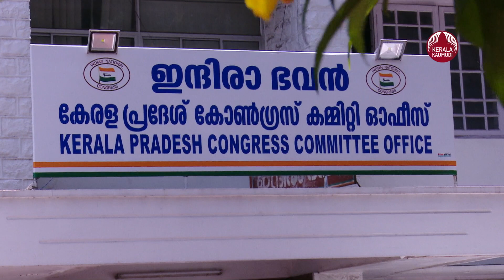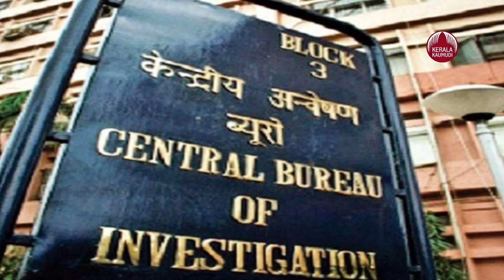Solar Case | സോളാറിൽ പിടിമുറുക്കി സി.ബി.ഐ, ഡിജിറ്റൽ തെളിവുകൾ കുരുക്കായി മാറും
സോളാർ വിവാദനായികയുടെ പീഡന പരാതിയിലെടുത്ത കേസിൽ പിടിമുറുക്കുകയാണ് സി.ബി.ഐ. പ്രതിസ്ഥാനത്ത് ചില്ലറക്കാരൊന്നുമല്ല. ദേശീയ രാഷ്ട്രീയത്തിലെ ഉന്നതനായ കോൺഗ്രസ് നേതാവും കേരളത്തിലെ അത്യുന്നത കോൺഗ്രസ് നേതാക്കളും രണ്ട് കോൺഗ്രസ് എം.പിമാരുമാണ്. കേരളത്തിലെ കോൺഗ്രസിന് വലിയ ക്ഷതമായി മാറിയ ഈ കേസിൽ കടുത്ത നടപടികളിലേക്ക് സി.ബി.ഐ കടക്കുകയാണ്. മുൻ മുഖ്യമന്ത്രി ഉമ്മൻചാണ്ടിക്കെതിരായ കേസിലെ സീൻ മഹസർ തയ്യാറാക്കാൻ, മുഖ്യമന്ത്രിയുടെ ഔദ്യോഗിക വസതിയായ ക്ലിഫ്ഹൗസിൽ നാലരമണിക്കൂർ സി.ബി.ഐ പരിശോധന നടത്തിയത് കഴിഞ്ഞദിവസമാണ്. പരാതിക്കാരിയുമായി ക്ലിഫ്ഹൗസിനുള്ളിലും പരിസരത്തും പരിശോധന നടത്തി. ചീഫ്സെക്രട്ടറിയുടെ അനുമതി നേടിയ ശേഷമായിരുന്നു സി.ബി.ഐയുടെ നീക്കം. ക്ലിഫ്ഹൗസിൽ ഒരു കേന്ദ്രഏജൻസി പരിശോധന നടത്തുന്നത് ഇതാദ്യമായാണ്. നേരത്തേ എം.എൽ.എ ഹോസ്റ്റലിലും സി.ബി.ഐ പരിശോധന നടത്തിയിരുന്നു. പരാതിക്കാരിയുടെ മൊഴിയിൽ പറയുന്ന മറ്റ് മന്ത്രിമന്ദിരങ്ങളിലും പരിശോധനയ്ക്ക് സി.ബി.ഐ അനുമതി തേടിയിട്ടുണ്ട്.

ഉമ്മൻചാണ്ടിക്കെതിരെ പ്രകൃതിവിരുദ്ധ ലൈംഗികപീഡനം, വഞ്ചന, കുറ്റകൃത്യങ്ങളിൽ പങ്കാളിയാകൽ എന്നീ കുറ്റങ്ങളാണ് സി.ബി.ഐ ചുമത്തിയത്. 2012 സെപ്റ്റംബർ 9ന് ക്ലിഫ്ഹൗസിലെ മുഖ്യമന്ത്രിയുടെ ഓഫീസ് മുറിയിലും അതിഥികളെ സ്വീകരിക്കുന്ന മുറിയിലും വച്ചാണ് തനിക്ക് ദുരനുഭവമുണ്ടായതെന്നാണ് പരാതിക്കാരിയുടെ മൊഴി. പരാതിക്കാരിയുടെ മുൻ ഭർത്താവിന്റെ പരാതിയിലെ ചില വിവരങ്ങൾ അറിയാനാണ് വിളിച്ചുവരുത്തിയതെന്നും മൊഴിയിലുണ്ടായിരുന്നു. സംഭവദിവസം ഉമ്മൻചാണ്ടി ക്ലിഫ് ഹൗസിൽ ഉണ്ടായിരുന്നില്ലെന്ന് കണ്ടെത്തി ക്രൈംബ്രാഞ്ച് നേരത്തേ അദ്ദേഹത്തിന് ക്ലീൻചിറ്റ് നൽകിയിരുന്നു. എന്നാൽ കേസന്വേഷണം ഏറ്റെടുത്ത സി.ബി.ഐ ഇത് തള്ളിക്കളഞ്ഞ് വിശദഅന്വേഷണം നടത്തുകയാണിപ്പോൾ. തിരഞ്ഞെടുപ്പുകളിൽ ഏറെക്കാലം സംസ്ഥാന സർക്കാരിന്റെ വജ്രായുധമായിരുന്ന സോളാർബോംബ് കേന്ദ്രസർക്കാരിന്റെ പക്കലാണിപ്പോൾ. സി.ബി.ഐ അന്വേഷണം കടുപ്പിക്കുന്നതിന് പിന്നിലും കേന്ദ്രനീക്കങ്ങളുണ്ടെന്ന് ആരോപണമുയരുന്നുണ്ട്.

സംഘടനാചുമതലയുള്ള എ.ഐ.സി.സി ജനറൽ സെക്രട്ടറിയും രാജ്യസഭാംഗവുമായ കെ.സി.വേണുഗോപാലിനെ ലക്ഷ്യമിട്ടാണ് സി.ബി.ഐ അന്വേഷണം പുരോഗമിക്കുന്നതെന്ന് വ്യക്തമാണ്. അന്വേഷണം കടുപ്പിച്ച സി.ബി.ഐ, ക്ലിഫ്ഹൗസിനു പുറമെ എം.എൽ.എ ഹോസ്റ്റലിലും ആലപ്പുഴ ഗസ്റ്റ് ഹൗസിലും കേരളഹൗസിലും തെളിവെടുപ്പ് നടത്തി സീൻ മഹസർ തയ്യാറാക്കിക്കഴിഞ്ഞു. സോളാർ വിവാദനായികയുടെ പീഡന പരാതിയിലെടുത്ത കേസുകൾ ക്രൈംബ്രാഞ്ചിന്റെ അന്വേഷണത്തിലിരിക്കെ, പരാതിക്കാരിയുടെ ആവശ്യപ്രകാരം സർക്കാർ കേസ് സി.ബി.ഐയ്ക്ക് കൈമാറുകയായിരുന്നു. നിലവിലെ പൊലീസ് മേധാവി അനിൽകാന്തും ഡി.ജി.പിയായിരുന്ന രാജേഷ് ദിവാനും ഐ.ജി ദിനേന്ദ്രകശ്യപും കേസ് നിയമപരമായി നിലനിൽക്കുമോയെന്ന് സംശയമുന്നയിച്ചിരുന്നതാണ്.

കെ.സി.വേണുഗോപാൽ, എം.പിമാരായ ഹൈബി ഈഡൻ, അടൂർപ്രകാശ്, മുൻമന്ത്രിയും എം.എൽ.എയുമായ എ.പി.അനിൽകുമാർ, ബി.ജെ.പി അഖിലേന്ത്യാ ഉപാദ്ധ്യക്ഷൻ എ.പി. അബ്ദുള്ളക്കുട്ടി, ഉമ്മൻചാണ്ടിയുടെ ഡൽഹിയിലെ സഹായിയായിരുന്ന തോമസ് കുരുവിള എന്നിവരെ പ്രതികളാക്കിയാണ് തിരുവനന്തപുരത്തും കൊച്ചിയിലുമായി ആറ് എഫ്.ഐ.ആറുകൾ സി.ബി.ഐ അഡി.സൂപ്രണ്ട് സി.ബി.രാമദേവൻ രജിസ്റ്റർ ചെയ്തിട്ടുള്ളത്. കെ.സി. വേണുഗോപാലിനെതിരെ ലൈംഗിക പീഡനം, സ്ത്രീത്വത്തെ അപമാനിക്കൽ, ഉമ്മൻചാണ്ടിക്കും തോമസ് കുരുവിളയ്ക്കുമെതിരെ പ്രകൃതിവിരുദ്ധ ലൈംഗികപീഡനം, വഞ്ചന, കുറ്റകൃത്യങ്ങളിൽ പങ്കാളിയാകൽ എന്നീ കുറ്റങ്ങളാണ് സി.ബി.ഐ ചുമത്തിയത്. ഹൈബി ഈഡനെതിരെ ലൈംഗിക പീഡനം, സ്ത്രീത്വത്തെ അപമാനിക്കൽ, അടൂർ പ്രകാശിനെതിരെ സ്ത്രീത്വത്തെ അപമാനിക്കൽ, ലൈംഗിക ചുവയുള്ള സംഭാഷണങ്ങളുമായി പിറകേ നടന്ന് ശല്യംചെയ്യൽ എന്നിവയാണ് ചുമത്തിയത്. അബ്ദുളള കുട്ടിക്കെതിരെ ലൈംഗിക പീഡനം, സ്ത്രീത്വത്തെ അപമാനിക്കൽ, ലൈംഗിക ചുവയുളള സംഭാഷണങ്ങളുമായി ശല്യം ചെയ്യൽ, വധഭീഷണി മുഴക്കൽ എന്നീ കുറ്റങ്ങളാണുള്ളത്.

2017ഒക്ടോബർ11ന് വേങ്ങര ഉപതിരഞ്ഞെടുപ്പ് ദിനത്തിലാണ് സോളാർ കേസിൽ ഉമ്മൻചാണ്ടി അടക്കമുള്ളവർക്കെതിരേ മുഖ്യമന്ത്രി പിണറായി വിജയൻ അന്വേഷണം പ്രഖ്യാപിച്ചത്. പരാതിക്കാരിയെ വിളിച്ചുവരുത്തി മൊഴിയെടുത്ത്, ഉമ്മൻചാണ്ടിക്കും കെ.സി.വേണുഗോപാലിനുമെതിരെ രണ്ട് എഫ്.ഐ.ആറുകൾ ക്രൈംബ്രാഞ്ച് രജിസ്റ്റർ ചെയ്തു. 2019ലെ ലോക്‌സഭാ തിരഞ്ഞെടുപ്പ് സമയത്ത് ഹൈബി ഈഡൻ, അടൂർപ്രകാശ്, എ.പി. അനിൽകുമാർ എന്നിവർക്കെതിരെയടക്കം കേസെടുത്തു. ഉത്തരമേഖലാ ഡി.ജി.പിയായിരുന്ന രാജേഷ് ദിവാൻ, അഡി.ഡി.ജി.പിയായിരുന്ന അനിൽകാന്ത്, ഐ.ജി ദിനേന്ദ്രകശ്യപ് എന്നിവർ കേസെടുക്കാനാവില്ലെന്ന് ചൂണ്ടിക്കാട്ടി പിന്മാറിയപ്പോൾ എ.ഡി.ജി.പി ഷേഖ് ദർവേഷ് സാബിഹിനെ നിയോഗിച്ചെങ്കിലും അന്വേഷണം ഇഴഞ്ഞുനീങ്ങി. കേസ് നിയമപരമായി നിലനിൽക്കുമോയെന്ന് സംശയമുണ്ടെന്ന് നിയമവിദഗ്ദ്ധരുടെ ഉപദേശം ലഭിച്ചതായി അനിൽകാന്ത് അന്ന് സർക്കാരിനെ അറിയിച്ചിരുന്നു. നിയമസഭാ തിരഞ്ഞെടുപ്പിന് തൊട്ടുമുൻപ് ജനുവരിയിലാണ് അന്വേഷണം സി.ബി.ഐയ്ക്ക് കൈമാറി സർക്കാർ വിജ്ഞാപനമിറക്കിയത്